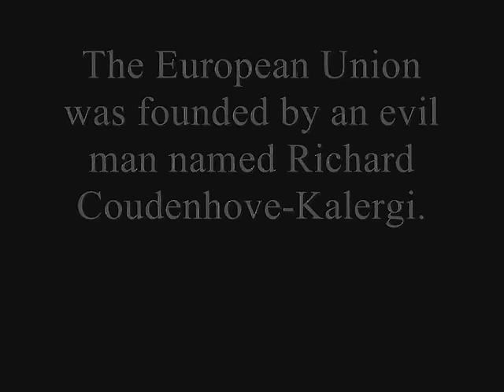The Felix Fedre guide to the EU referendum 2016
VOTE LEAVE !